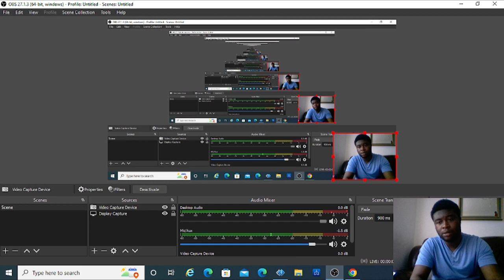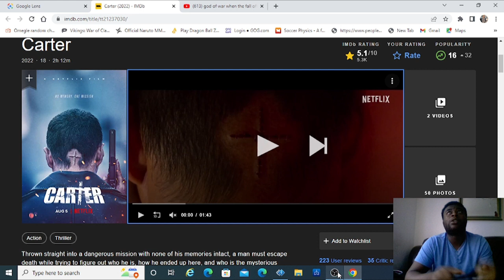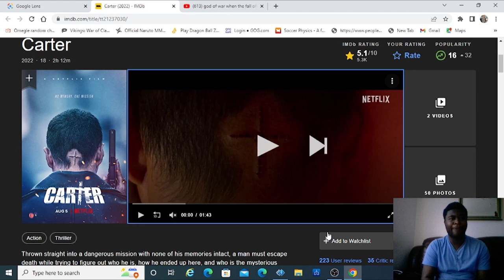carter on Netflix it is like a games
do you like god of war watch carter on Netflix go and check it out it is so good